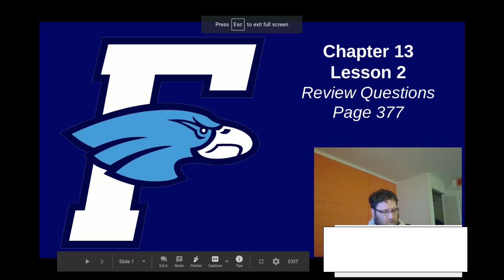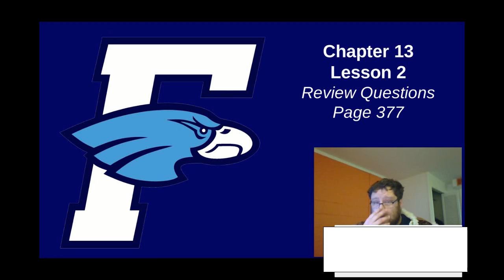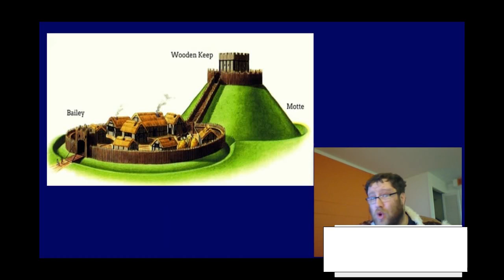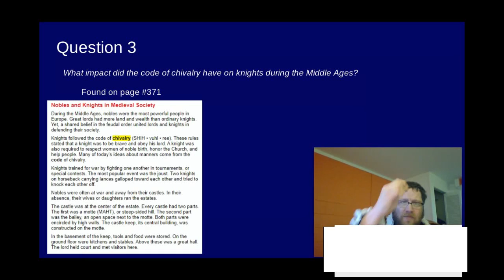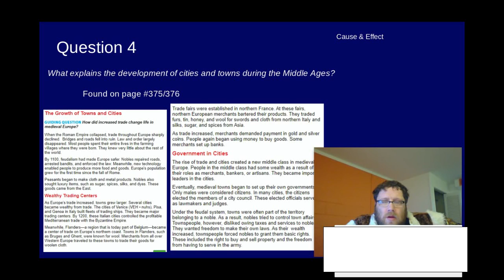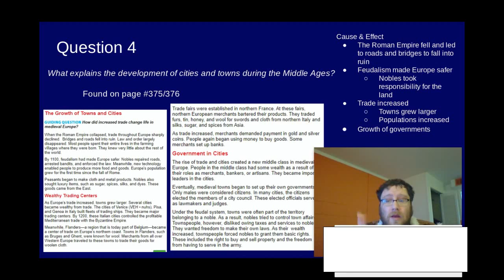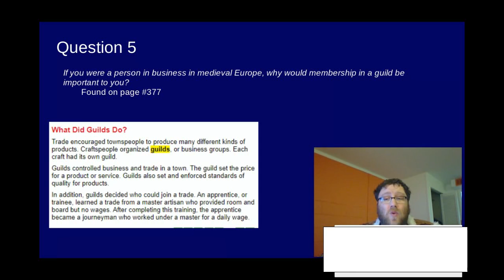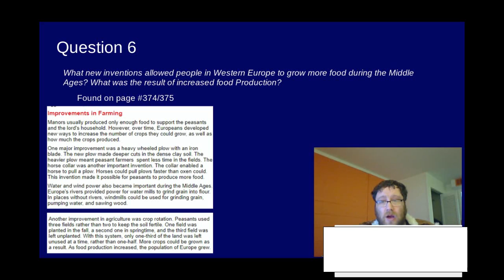Chapter 13 Lesson 2 Q